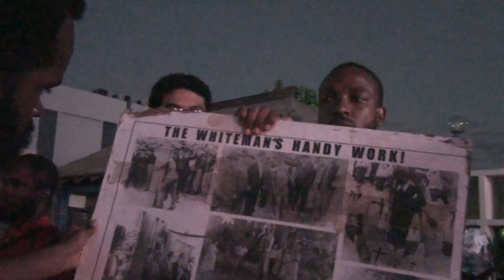THE COLLAPSE OF MONEY FOR THE MARK OF THE BEAST